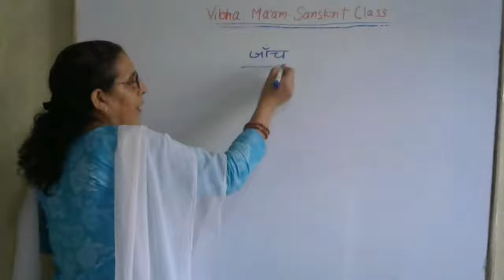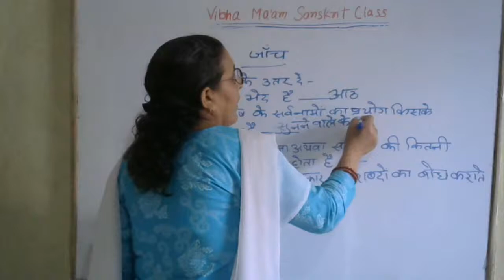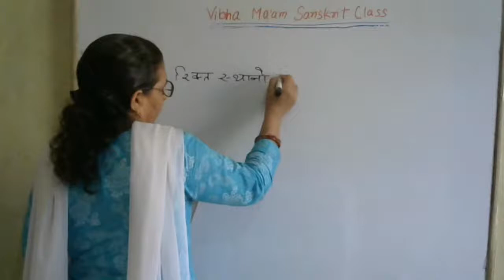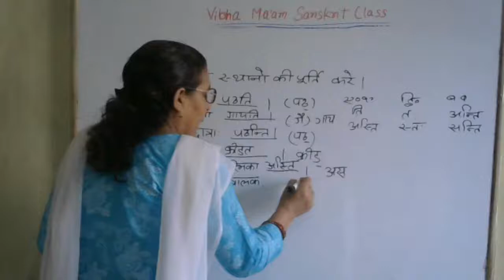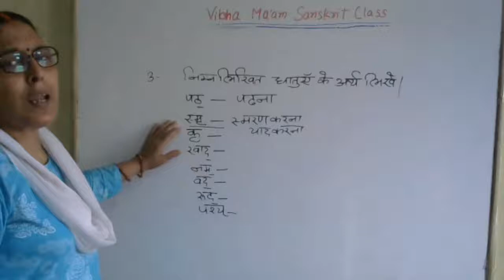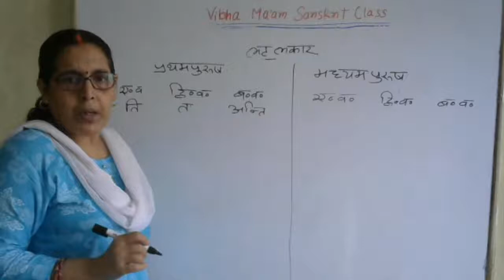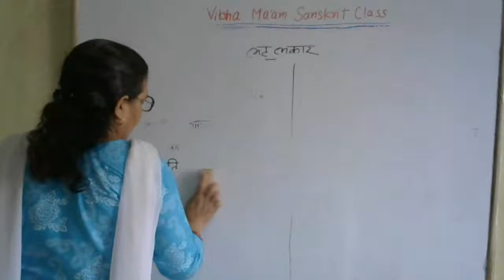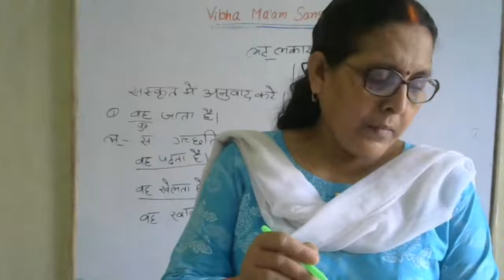Purush, Vachan aur lakar in Sanskrit ll Class 5 Chapter 5 ll Sanskrit Grammar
Hello everyone, welcome back to Vibha Mam Sanskrit Class. In earlier video I have taught purushinsanskrit, vachaninsanskrit and lakarinsanskrit. This video includes questions related to all the above mentioned sanskritgrammar topic. It is best for exams because you can revise all these topics from one video. But If you want to learn them seperately and in detail, click on the links given below.